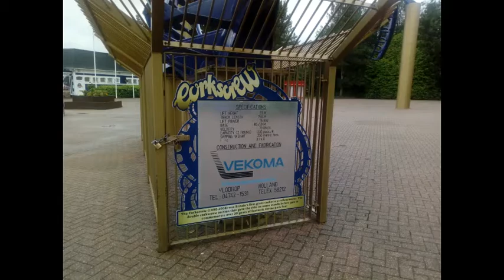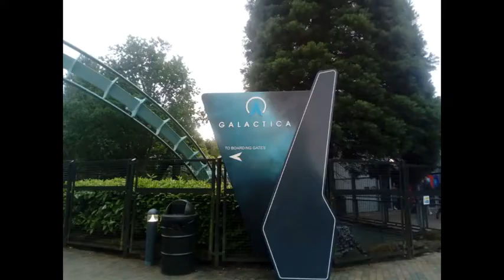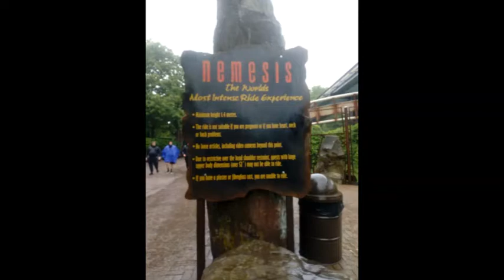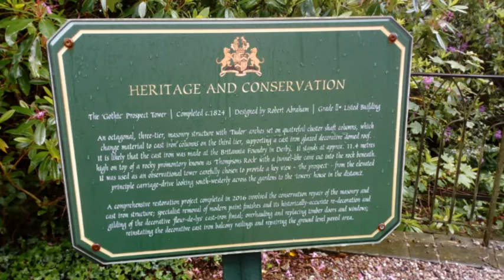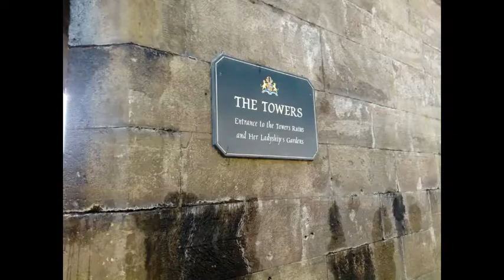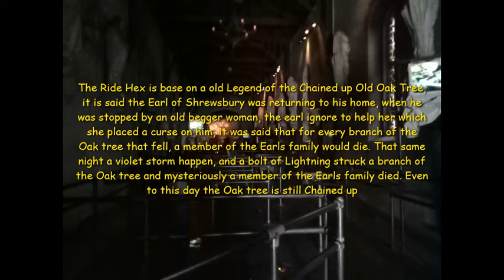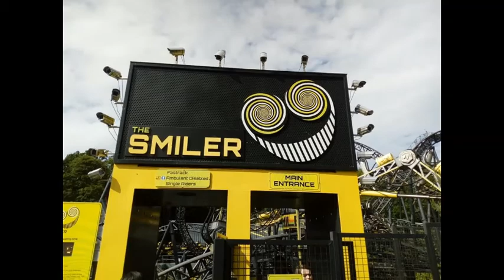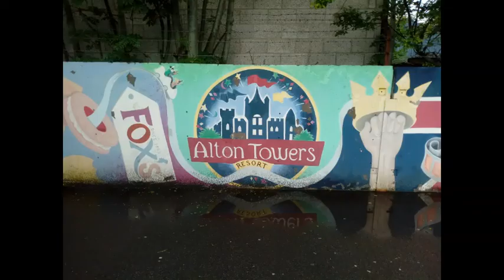Alton towers Resort June 2019 Photos slide show Vlog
Our visit from last year to Alton Towers Resort in Staffordshire, which we visited as part of my Birthday Celebrations, This is more than just a Theme Park Resort, what with Historic Ruins of the former home of the 15th Earl of Shrewsbury and Pretty Victorian Gardens which we show in our Vlog, also many photos of the Fantastic Rides at the Park, including the new Wickerman (including views of Wickerman from the Skyride Cable Car), Nemesis, Galactica, Duel, Hex, The Smiler, Oblivion and the Congo River Rapids. We also see the "New 2019" Alton Towers Dungeon "exterior photos". Also feature in our Vlog are a few surprizes Special Effects and our Journey back to London via Uttoxeter Station. We hope that you enjoy our photo slide show vlog, please like and follow our Channel on YouTube for more interesting different Adventure Vlogs...